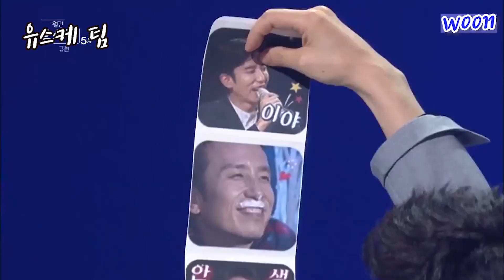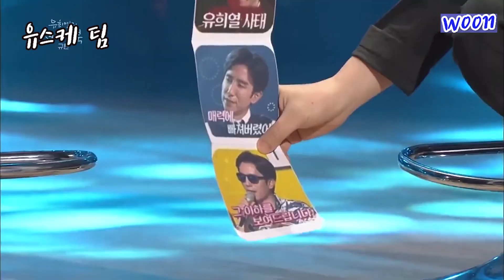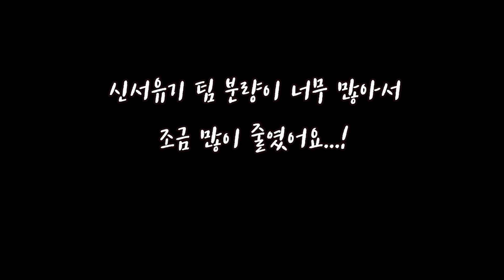[규현] 가족 같은 규현 Kyuhyun like a family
가족 같은 규현 Kyuhyun like a family

 00:35